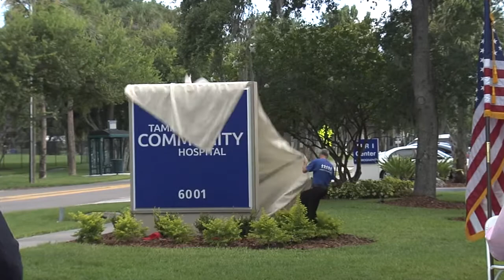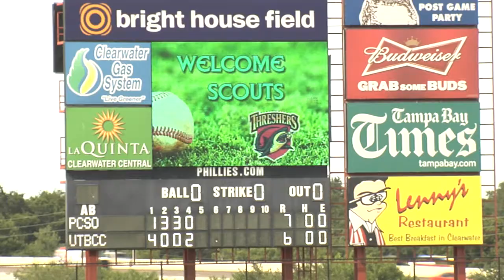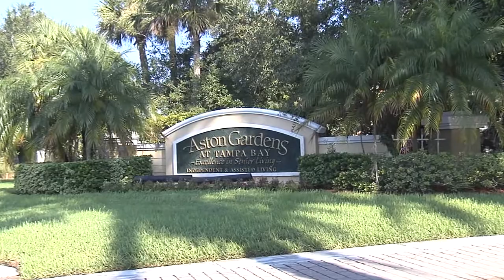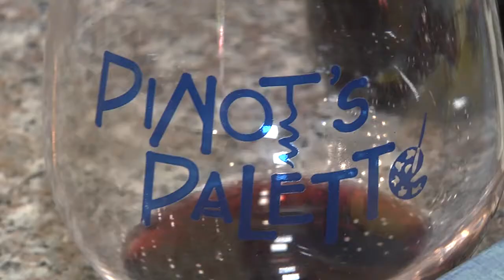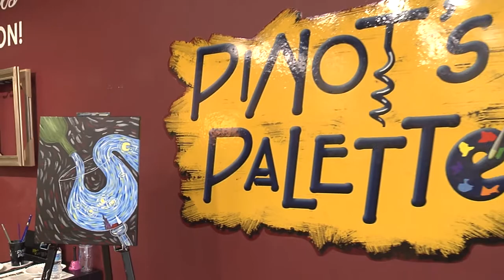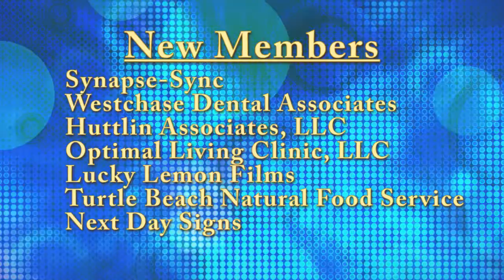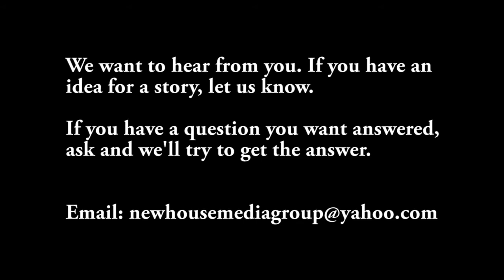UTBuzz #3 - August 2014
Upper Tampa Bay Chamber of Commerce monthly E-Magazine for August 2014..